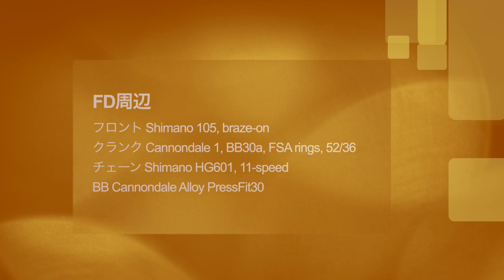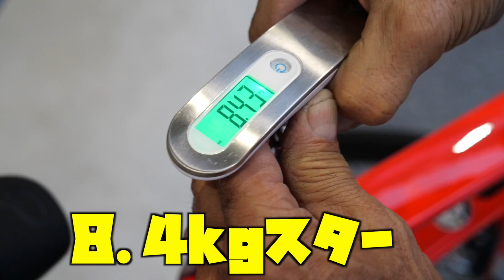【ロードバイク】非常に大胆なデザイン変更！これがキャノンデールの新しい勢いだッ！[CANNONDALE SUPERSIX EVO DISC 2020]【358TV】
■■■今回の動画■■■

ものすごい変化！そしてコスパ！

キャノンデールがどうやら本気モードに入ったようですぞ！

▶サイクルショップポパイさんのHPはこちら